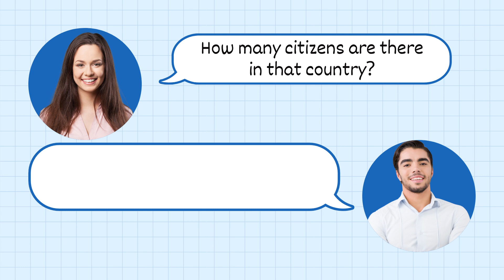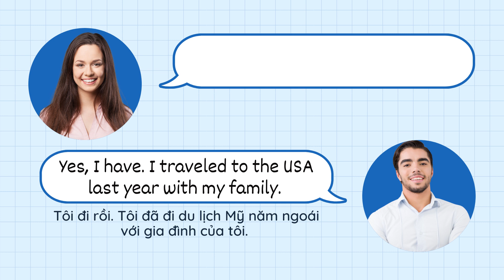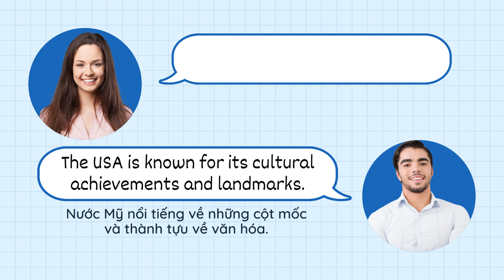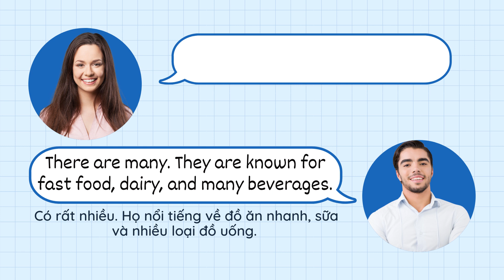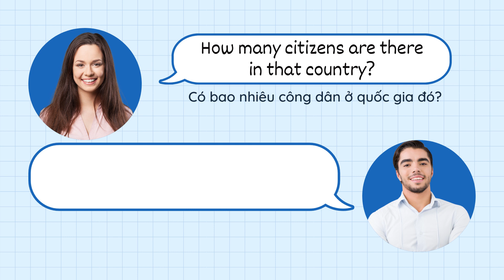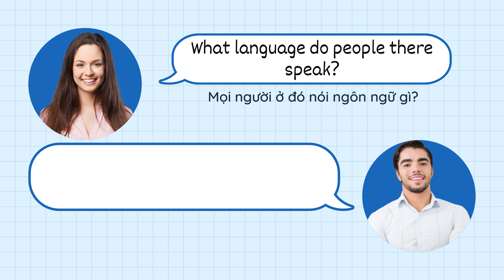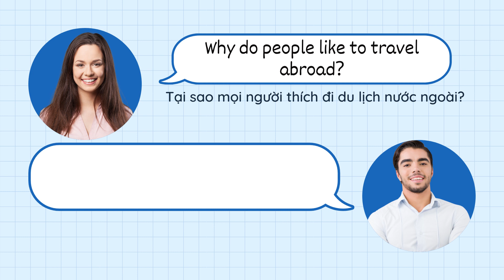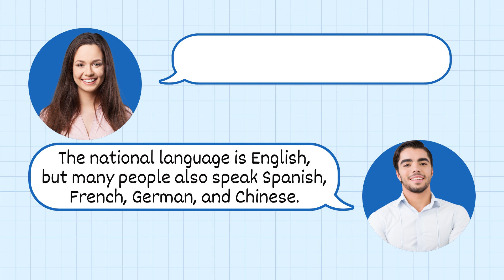Luyện nghe Tiếng Anh giao tiếp - Chủ đề NƯỚC NGOÀI (A Foreign Country)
Cre: sưu tầm
Edit: by Learn English With Anna